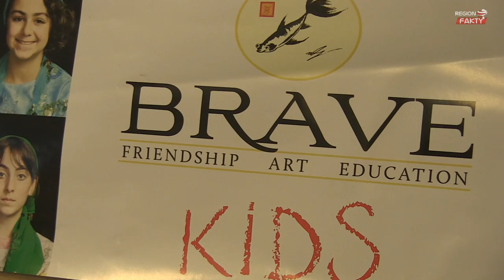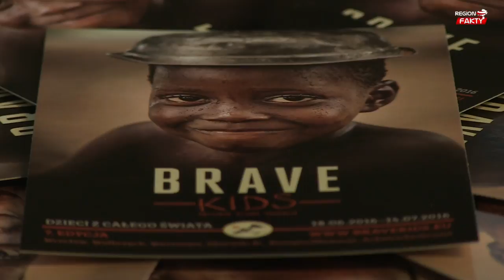Rozpoczęła się 3. edycja Brave Kids w Wałbrzychu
Młodzi artyści z Indonezji, Rumunii, Brazylii i Macedonii już dzielą się swoimi kulturami z dziećmi i rodzinami z Wałbrzycha i okolic. Dziś wieczorem dołączy do nich grupa z Nepalu. Wspólnie przez dwa tygodnie w ramach projektu Brave Kids dzieci będą się poznawać, integrować, ale także ćwiczyć i wymieniać się swoimi umiejętnościami artystycznymi. Swoje tradycje i obyczaje zaprezentują także w pokazach i spektaklach przed wałbrzyską publicznością.